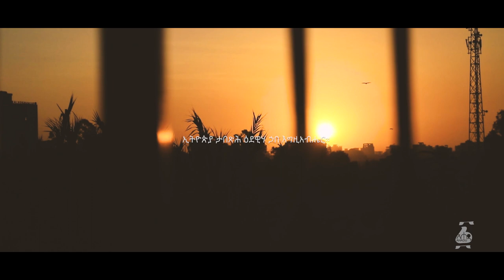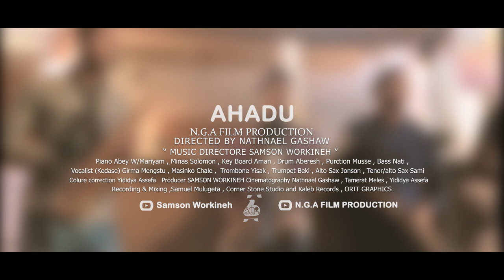Ethiopia Jazz instrument "AHADU" Official Music Video 2020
A few from our Ahadu album release as many of us are confined at our dwelling place. We're trying to show our effort to entertain you in the music & love to hear you smile in the middle of the current  situation in our planet. Ahadu band is planning to reach you with the best of our productions both in the composition & singing ...WE PRAY FOR OUR WORLD'S VISITATION TO COME SOON!!!

Video Directed & Produced by Nathnael Gashaw

Camera operator
Tamerat Melese
Yidedeta
Nati